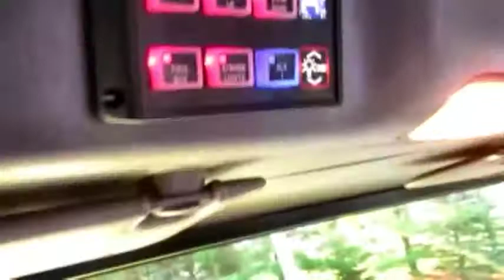2018 PETERBILT 337 For Sale